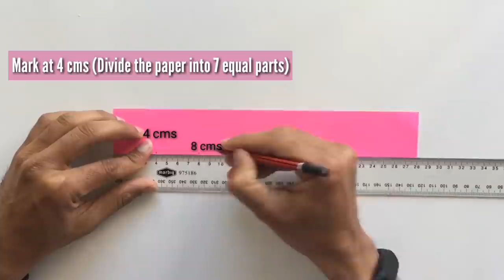Star Decoration - Different sizes and shapes - DIY Tutorial - 859